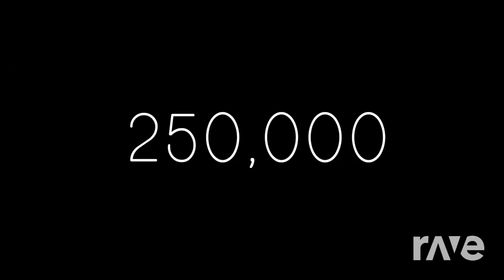Stardust Island - Sebass 87 & Omfg | RaveDj